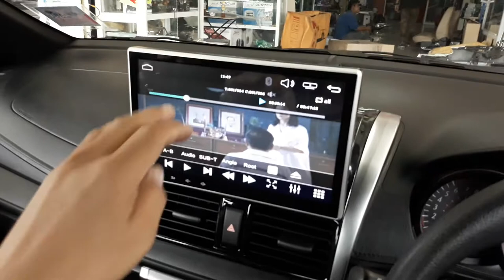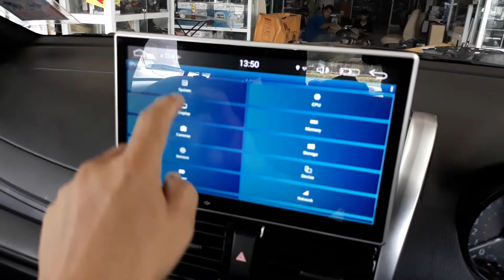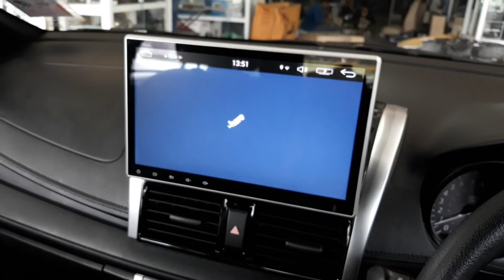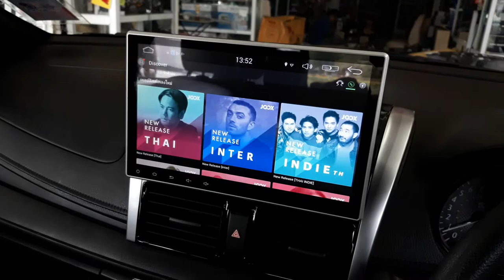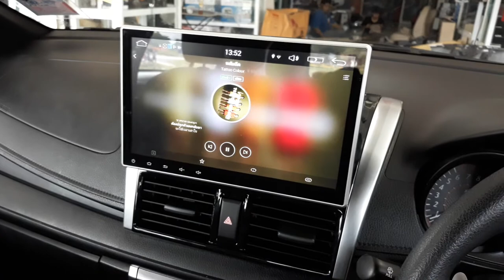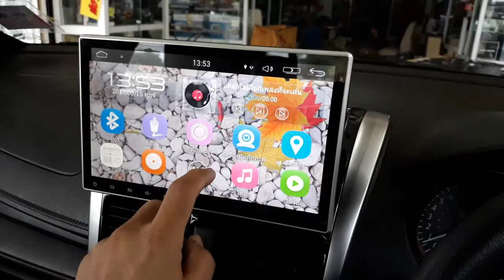จอ Android 10" NewYaris/น้าแด่ม 081-2811259